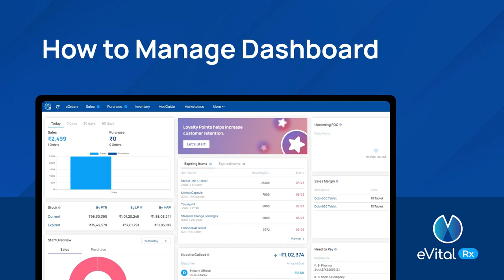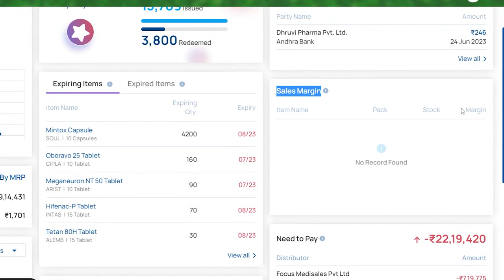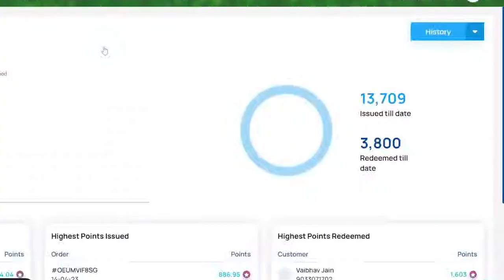How to Manage Dashboard_eVitalRx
India's Best Pharmacy Software eVitalRx is packed with useful features like:
Auto payment reconciliation for all digital payments, Inventory Management, Digital Shortbook, Purchase Marketplace, Unlimited CSV Upload, FMCG Products Scan, QR Code System, Multiple Staff Logins, Inventory reallocation system for chain pharmacies, Customer App & Store Webpage, Expense Manager, Daily Stock Reconciliation, Send Reminders on WhatsApp, Greetings, Offers. Pharmacy warehouse management, medical billing.
Suitable for all types of Pharmacies: Retail Pharmacy, Chain Pharmacy, Clinical Pharmacy, Generic Pharmacy, and Health tech companies.
Cloud-based Pharmacy Software that works on Website & Mobile App.